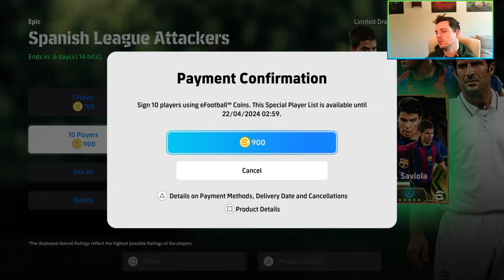RARE PACK OPENING | eFootball 2024 EPICS